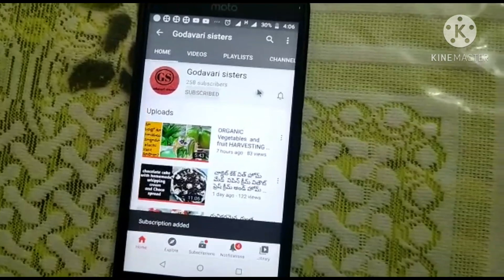four types of chutneys without using mixer or grinder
four easy tasty chutneys for dosa and  idlli
 without using  mixer
INGREDIENTS
coriander  chutney,
coriander 1cup
coriander powder
redchilly powder
tamarind pulp
salt
Jaggery
garlic
mustard seeds
cumin seeds
curry leaves
red chillies
hing.oil

coconut chutney  ,
ginger
besan
gratedcoconut
salt
tamarind pulp
green chillies
garlic
cuminseeds
mustard seeds
curry leaves
red chillies
hing
oil

tamato  chutney,
oil
chilles
garlic
onion
tamato
salt
tamarind pulp
sugar
coriander
cuminseeds
mustard seeds
curry leaves
hing
red chillies.

besan chutney,
oil
uraddal
cumin seeds
mustard seeds
curry leaves
ginger
green chilles
turmeric
salt
lemon juice
coriander
besan
buttermilk.

godavari sisters.